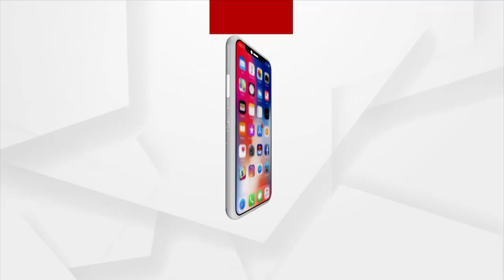ନେତାଜୀଙ୍କ ପ୍ରତିମୂର୍ତ୍ତୀ ସ୍ଥାପନ ପ୍ରସଙ୍ଗ ପ୍ରତିକ୍ରିୟା ରଖିଲେ କର୍ଣ୍ଣେଲ ପ୍ରଭାତ ପଣ୍ଡା ।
ନେତାଜୀଙ୍କ ୧୨୫ତମ ଜୟନ୍ତୀ ଅବସରରେ ତାଙ୍କ ପ୍ରତିମୂର୍ତ୍ତୀ ସ୍ଥାପନ କରିବା ପ୍ରସଙ୍ଗ ପ୍ରତିକ୍ରିୟା ରଖିଲେ କର୍ଣ୍ଣେଲ ପ୍ରଭାତ ପଣ୍ଡା ।